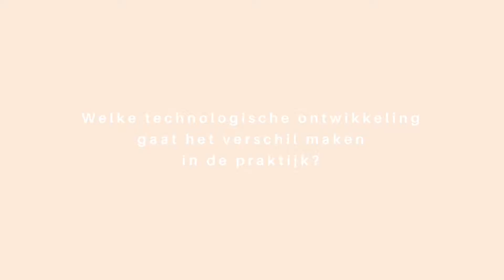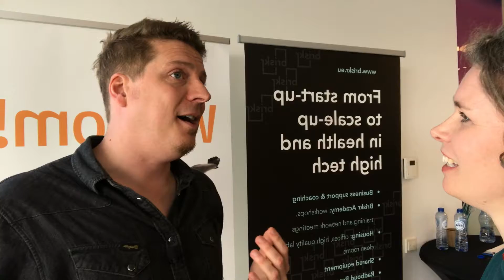Fysio Xperience '18- David Abbink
David Abbink TUDelftDRI op fx-2018 van KNGF over tech ontwikkelingen in fysiotherapie praktijk.